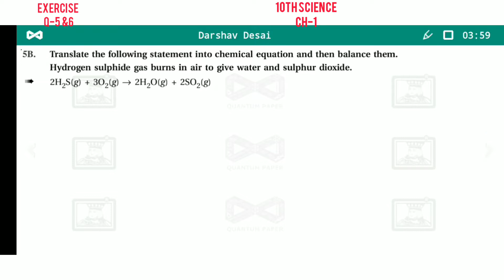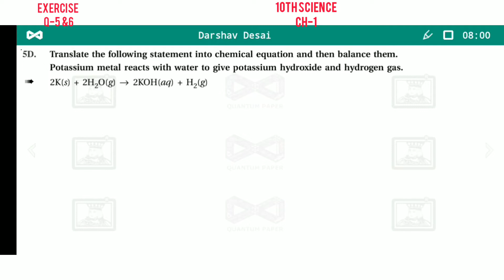Ch-1~Exercise-1.5 & 1.6~10th Science